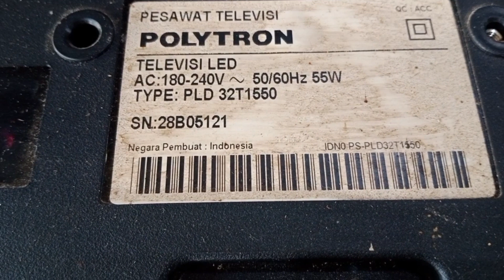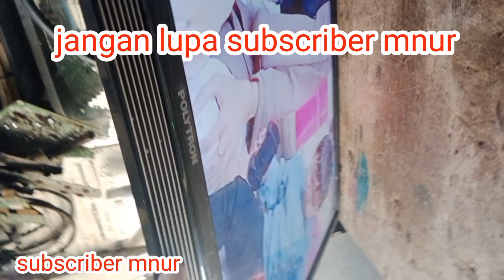Perbaiki tv led polytron blank biru PLD 32T1550 suara & lampu normal.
Cara mengatasi kerusakan tv led polytron blank ada suara gambar tidak ada, dan biasanya lampu backlight hidup dan jika di ketuk ketuk pakai tangan keliatan ada cahayanya, caranya kita cek di bagian tcon ,di situ yang kita ukur adalah tegangan di vgh dan avdd ,jika di tcon tidak ada tegangan tersebut, kerusakan ini masuk ke bagian panel lcd ,la ic tv polytron jenis tipe pld 32t1550 ini mempunyai proteksi, jika ada korslet di piksel panel langsung menutup, dan terjadi gambar tidak keluar hanya ada suara saja ,untuk memperbaikinya dengan cara potong jalur ,yaitu kita potong dulu empat jalur sebelah kiri duluh seperti yang saya tutorial pada teman teman semua, setelah saya potong empat jalur tersebut di sebelah kiri ,ternyata tv bisa normal dan gambar keluar lagi seperti semula, sekian tutorial saya semoga bermanfaat terimakasih.